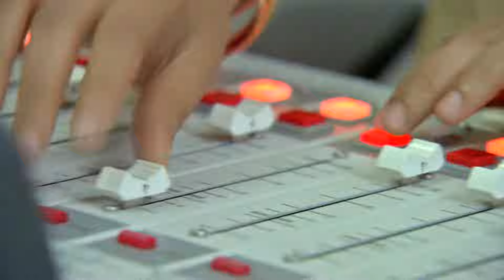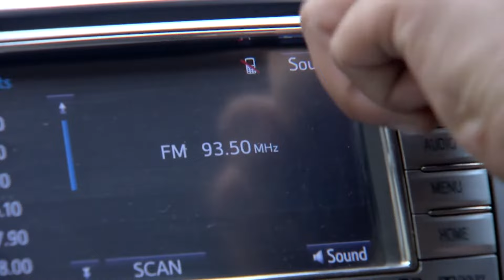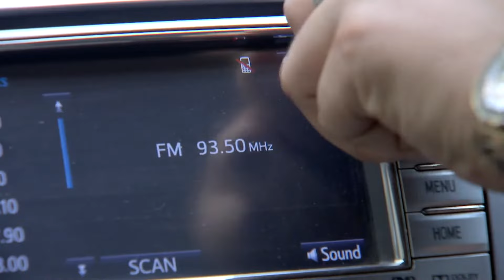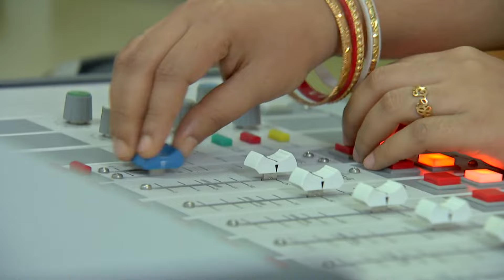শ্যামাকে ধরতে গিয়ে বিপাকে রাধা | Krishnakoli | Full Ep 331 | Zee Bangla Classics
At the launch of her show "Krishnakoli," Krishnakoli cleverly avoids being seen by Radharani, who is spying on her at RED FM on Rukmini's instructions. Radharani and Manasi mistakenly take a photo of the wrong person instead of Shyama.

Show Name : Krishnakoli
Producer/Cast Name : Tent Cinema, Tiyasha Lepcha, Neel Bhattacharya
Episode No : 331

Krishnakoli is the story of a young woman, Shyama who battles against colour prejudice. She marries Nikhil but faces discrimination because of her dark skin. Determined to defy stereotypes, she pursues her passion for singing, believing her complexion resembles Lord Krishna's. Despite initial opposition, including from her mother-in-law, she wins over hearts with her talent.